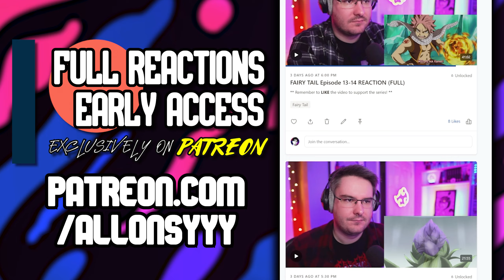BOA HANCOCK! | One Piece Episode 410-411 REACTION | Anime Reaction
One Piece episode 410-411 reaction - I watch and react to One Piece for the FIRST TIME EVER in this One Piece reaction series!